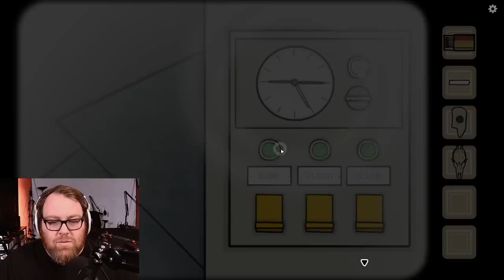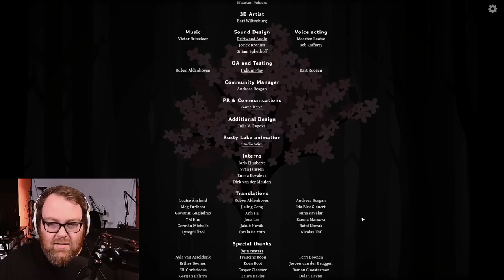Jesse and Dodger Play: The Past Within | BUTTERFLY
Jesse and Dodger are here with a new adventure from Rusty Lake! What mysteries will they solve together?

The Past Within is the new co-op experience from Rusty Lake! Play together with someone you deem trustworthy: one in The Past, the other in The Future. Observe and communicate what you see around you. Solve the puzzles and uncover Albert Vanderboom’s plan.

• Cox Omnimedia:
Editors: Mari Locsin, Kristina Hays

• Send your fan mail to:
Jesse Cox